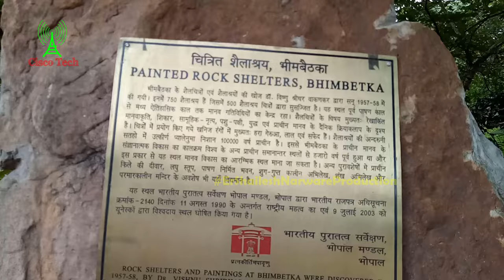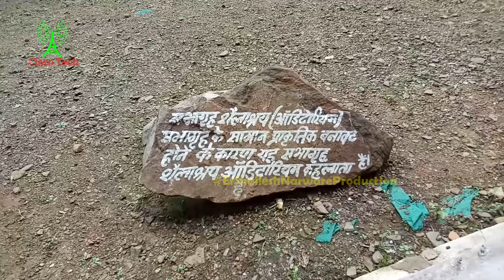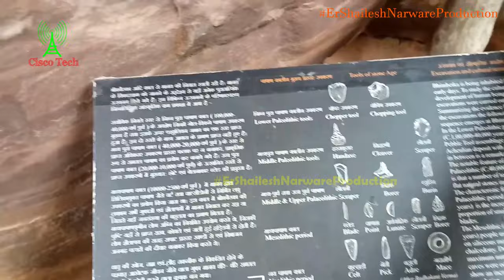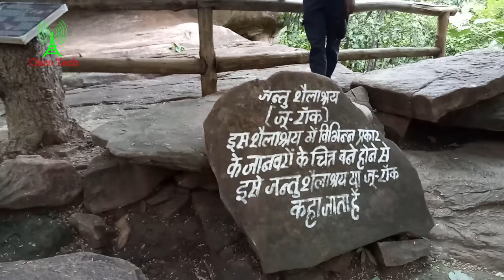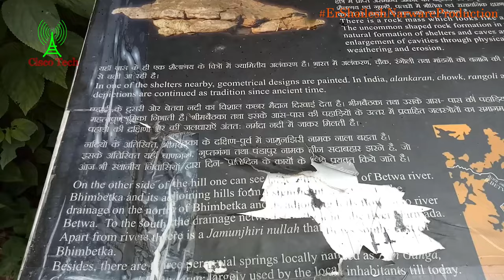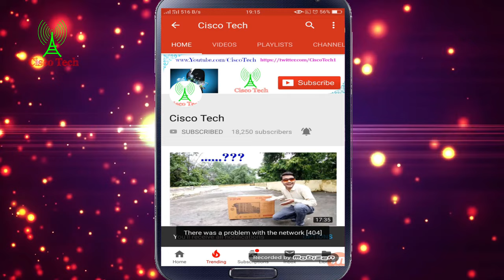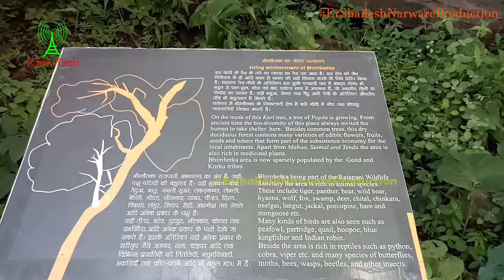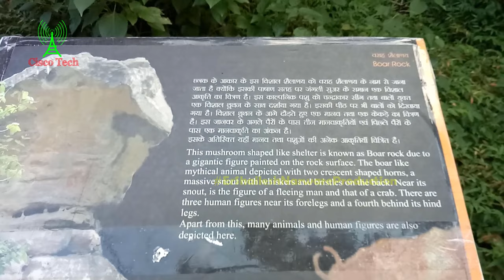विश्व प्रसिद्ध स्मारक भीमबेटका Bhimbetka Monument Rock BhimBetka Full History Bhimbetka Caves Gufa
विश्व प्रसिद्ध स्मारक भीमबेटका Bhimbetka Monument Rock BhimBetka Full History Bhimbetka Caves Gufa Bhojpur Raisen Amchha Khurd Madhya Pradesh 464990 Bhimbetka Rock Shelters
Bheem Baithka Auditorium Cave Bhimbetka Kuldevi Temple Seasonal River Bheembetika Full Video Team Cisco Tech YouTube Er Shailesh Narware Production 2024...

National Highway Treat World famous Historical place History archaeological of India Survey Shaila Chitra Bhimbetka Rock Stone Bhimbetka History Full Hindi Bhimbetka Khaha Hain English Hindi video full history And Go image photo video Cisco Tech Live

Research By This Caves:-

Sulabh Sauchalaya (Public Toilet) And Mr.Vishnu Shridhar Wakankar Dr.Vishnu Sridhar Vanakkam Year of 1957- To 1958 research Bheem Vatika complete Living Environment Bhopal Madhya Pradesh ratapani tiger reserve Bhimbetka.

Google local guide bhimbetka video MP Tourism Hotel restaurant available  Bhim betka painted Rock Shelters Bhimbetka Gufa cave World famous Monument Pandav Cave Bheem Kunti  Madhya Pradesh Tourism Bhimbetka Kuldevi Temple Bhimbetka rock shelters Amchha Kalan Dam Rock Painting Cave 5 विश्व प्रसिद्ध भीमबेटका सम्पूर्ण यात्रा भोपाल ओबेदुल्लागंज

How To Reach This Location:-

Bheembetka View Point Obaidullaganj ओबैदुल्लागंज Ratapani Sanctuary Lake Forest Reserve
Bhopal Via Ratapani रातापानी  Delawadi देलावादी  Delawadi Tiger Resort 100,00-Year-Old Gufaa Bhimbetka Near By Madhya Pradesh Raisen District Rock Shelters of Bhimbetka Obaidullaganj, Madhya Pradesh 464993 MPT MpTourism...

Visit Facebook Page More Help Guides Desk Mp:-

Part 1 Mahadev Nagdwar Pachmarhi 4k Film 2024  :-

Join Now Channel Get More Access:-

My Camera Video Editing Tools:-

Love Channel Support:-
Paytm WhatsApp UPI My Mo No:-
Upi:- CiscoTech@YesBank
Upi:- CiscoTech@Sbi

Pachmarhi Travels Guide Video:-

My YouTube Gear Camera Mic Video Editing More:-

My Camera
My Second Camera
Laptop PC
Mount 3 Way
Video Editing Software
My Camera Phone

My Music Collection Tracks:-